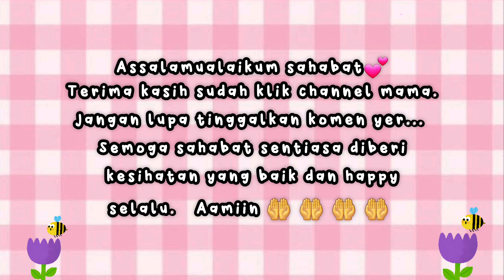My Vlog 🇲🇾|| Majlis Perkahwinan Hazriq & Ainur 28.10.2023 || Makan Nasi Minyak